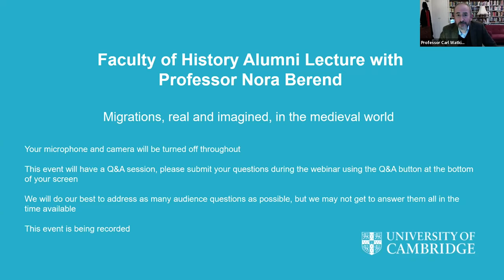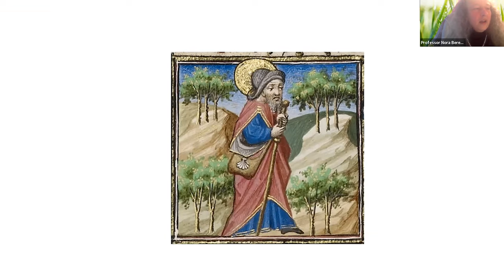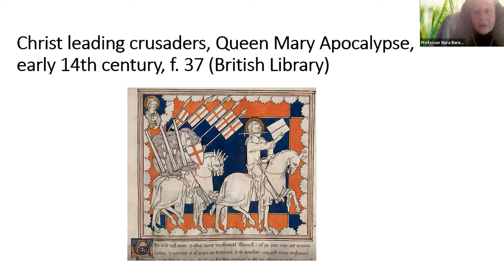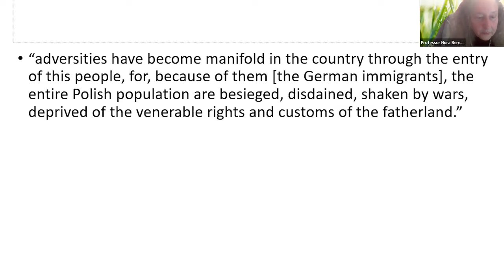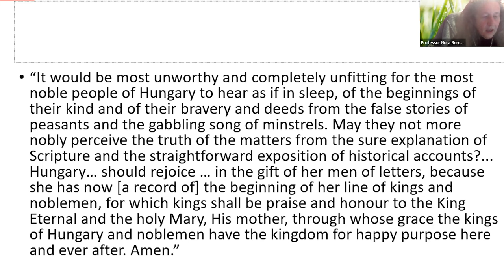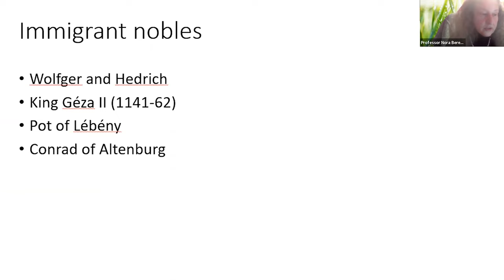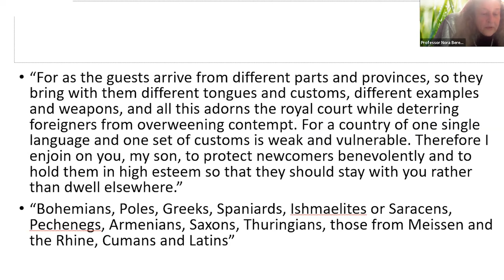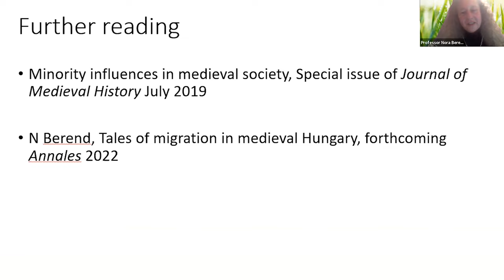Faculty of History — Professor Nora Berend: Migrations, real and imagined, in the medieval world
Many people assume that medieval Europe was characterised by a lack of mobility, especially migrations, apart from the dramatic ‘barbarian’ waves that destroyed the Roman world. In contrast, medieval sources are full of stories of migration. Many of these were invented to procure prestigious ancestry. Others provide religious messages. Some reflect the challenges of real migration. Why was migration so valorised? How did this theoretical view relate to real experiences?

This lecture from Professor Nora Berend will first provide some reflections on real and invented migration stories, and what they tell us about the medieval world, then focus on some cases studies.